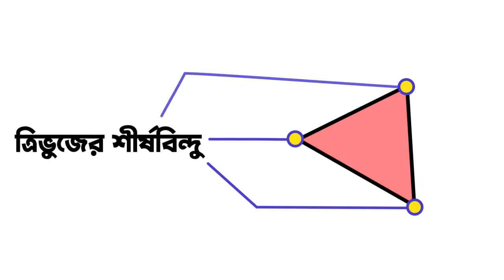ত্রিভুজ গঠন | Random Access Mathematics